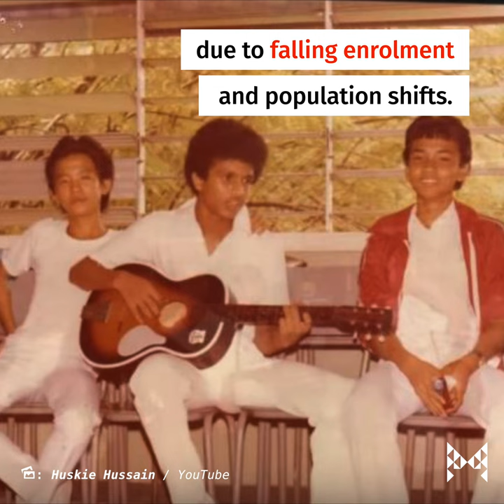8 Schools In Singapore That Merged Long Ago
As we digest the news that 8 junior colleges will be merging, let's not forget that many primary and secondary schools have merged over the years.

Here are some of the schools that are now gone. Do you remember any of them?